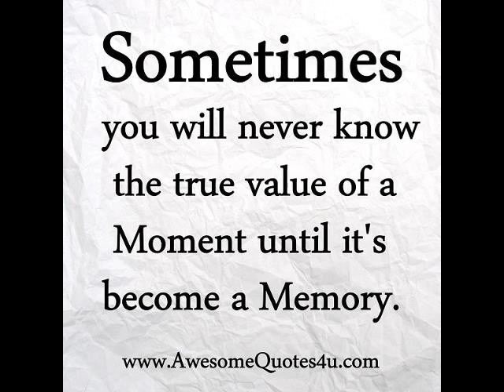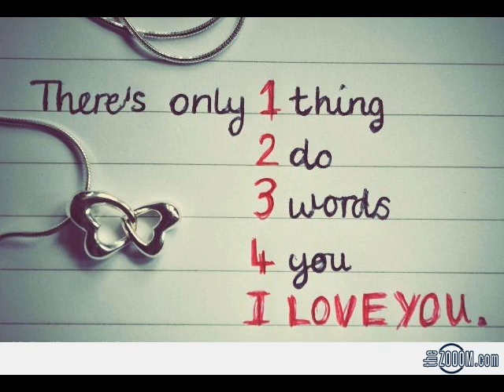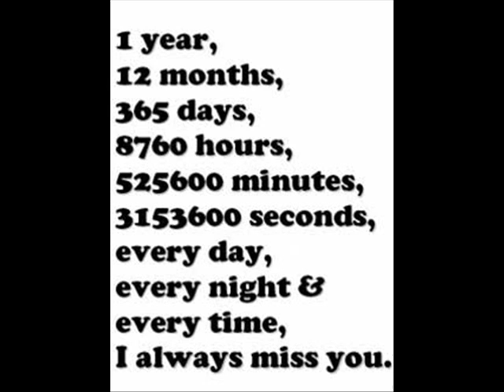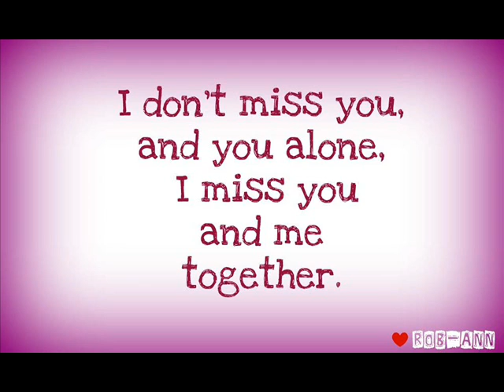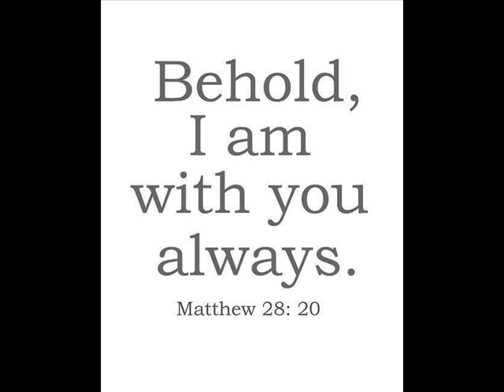Abrehet abdu - sileney